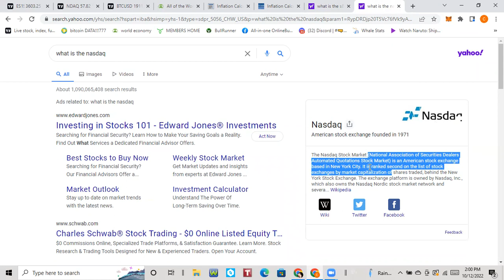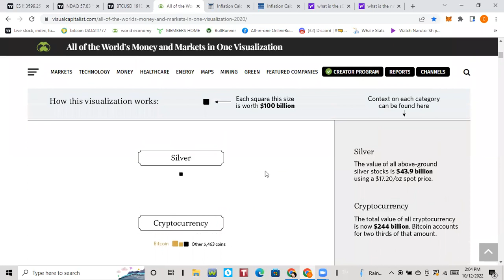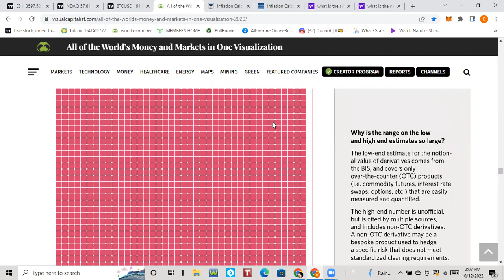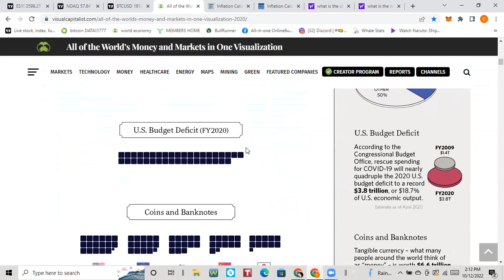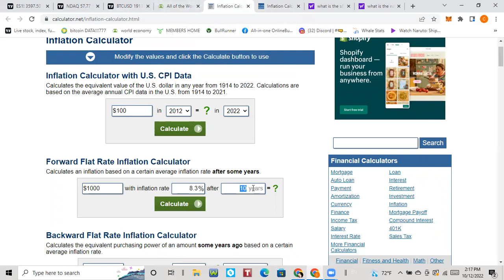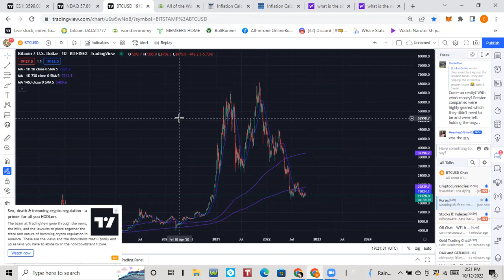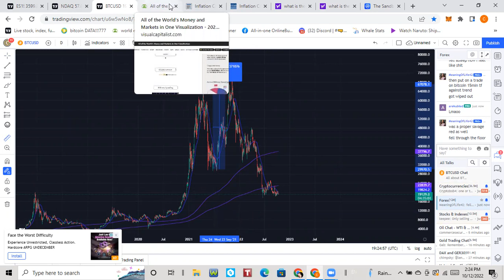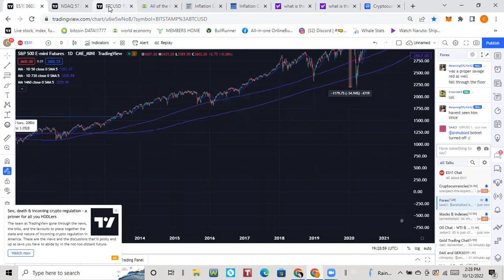Time To Change The Game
Blood is in the streets and its about time to change your financial situation. Dont take my advice for it, lets hear what Kevin O'Leary, a very known billionaire in the industry, has to say about it.